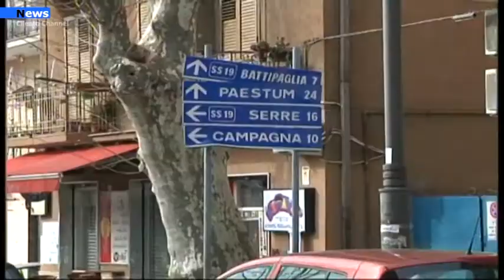Eboli, primo giorno di lavoro per il prefetto De Iesu.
Non ci sono i presupposti per arrivare allo scioglimento del consiglio comunale per infiltrazioni malavitose. Lo dice chiaramente il nuovo commissario prefettizio di Eboli, Antonio De Iesu, oggi al suo primo lavoro nel centro della Piana del sele. De Iesu, la cui nomina è stata accompagnata da una vasta eco mediatica ed anche da clamore legato al suo prestigioso profilo,membro per ben due volte della commissione antimafia nazionale, proprio alla luce della sua esperienza pregressa, si sente di assicurare che Eboli non rientra in questa casistica.